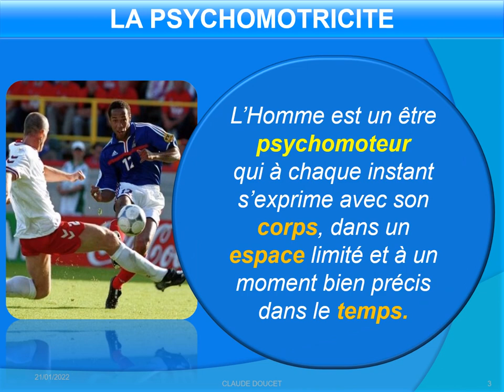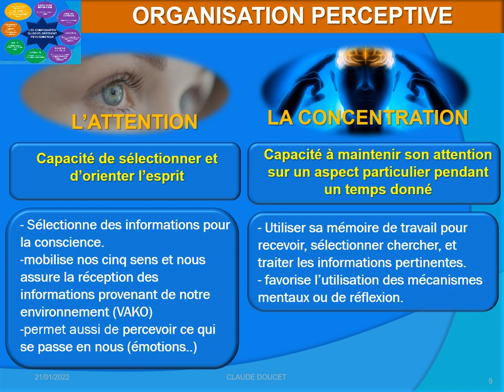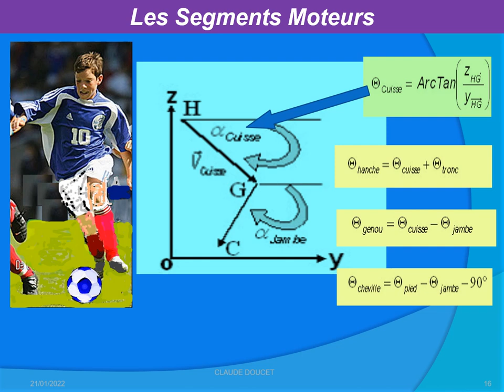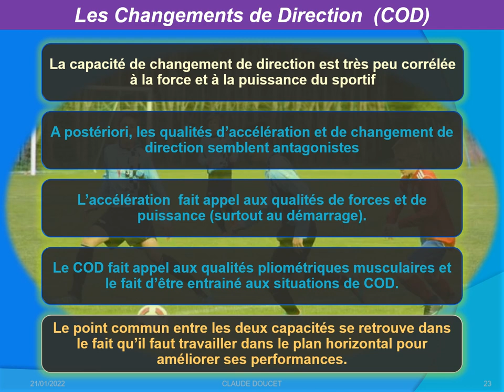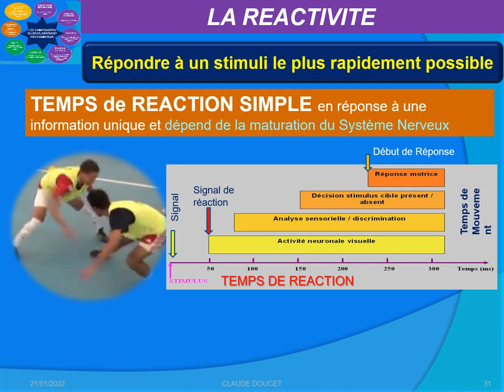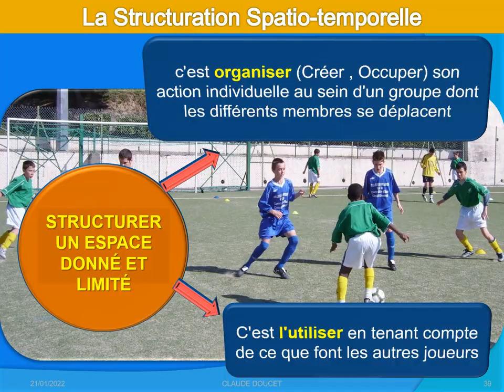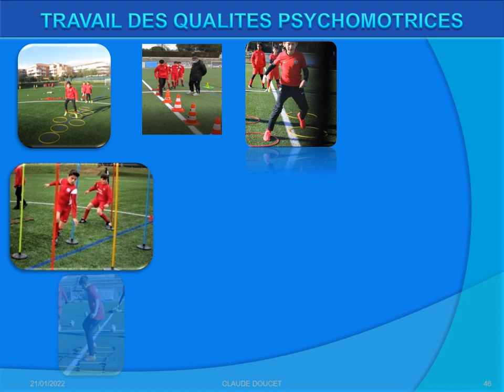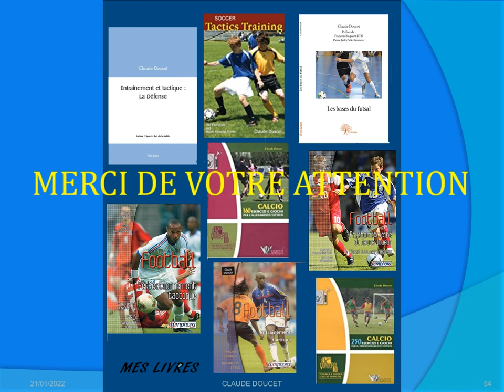La psychomotricité l'apport au football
L'éducation Psychomotrice et le jeu sont les concepts de base de l'apprentissage du Football. Cette vidéo présente ces concepts et montrent ce que cet apprentissage apporte au joueur de Football